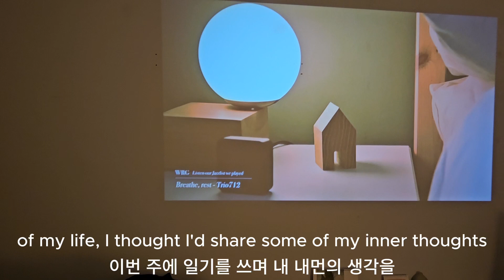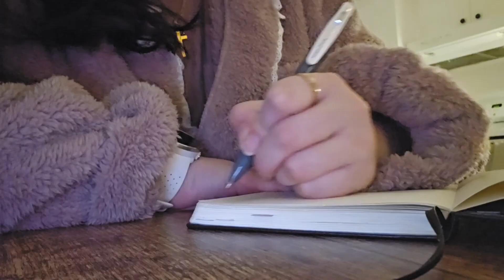ENG/KOR/FR) trilingual video diary (pt. 1)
CLICK "CC" FOR FRENCH SUBTITLES / 프랑스어 자막을 보려면 "CC"를 클릭하세요 / CLIQUEZ SUR "CC" POUR LES SOUS-TITRES FRANCAIS

Please excuse any mistakes! I'm doing these videos to practice my writing in English, French, and Korean. Hope you enjoy :)

어떤 실수라도 양해해 주세요! 저는 영어, 프랑스어, 한국어로 글쓰기를 연습하기 위해 이 영상을 만들고 있습니다. 즐기시기 바랍니다 :)

Veuillez excuser toute erreur ! Je fais ces vidéos pour pratiquer mon écriture en anglais, français et coréen. Espérons que vous apprécierez :)

Special thanks to my mom and my friend for helping me with the translations ❤️